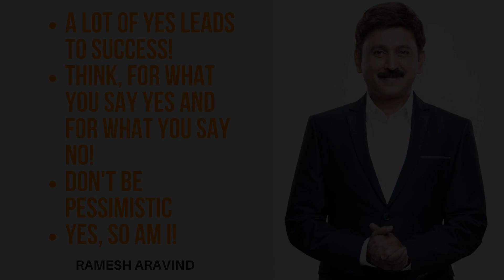How did i become an actor? By Ramesh Aravind | Rainbow Series Part 6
Motivational story by Ramesh Aravind. A story on how he became an actor and directing and acting in over 100 movies, in Tamil, Kannada, Telugu and more.